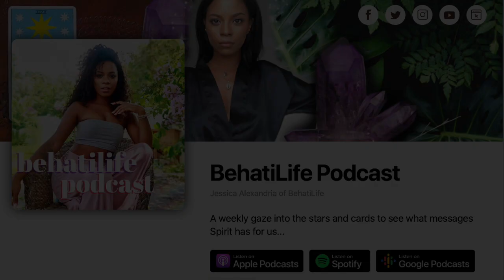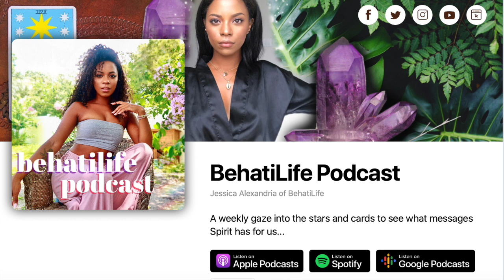This Week in Astrology- Mercury Retrograde, Venus enters Virgo, Pisces Full Moon & The Planet!